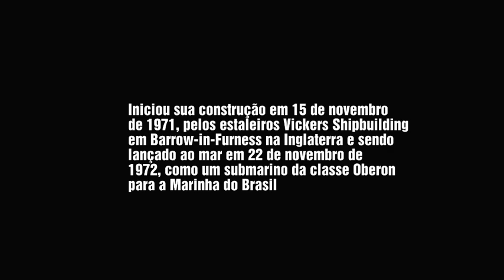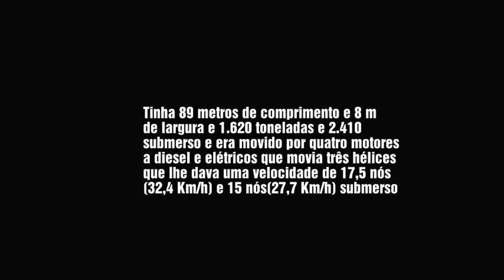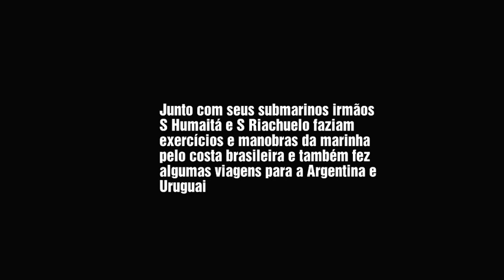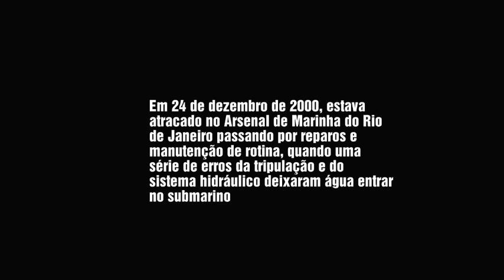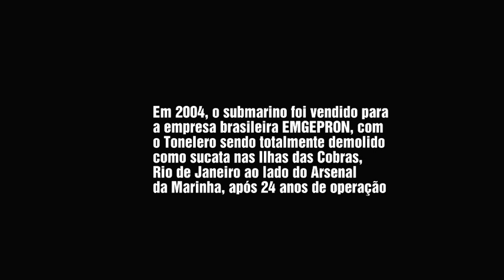S TONELERO (1977 - 2000)